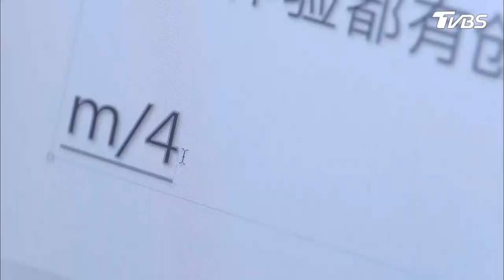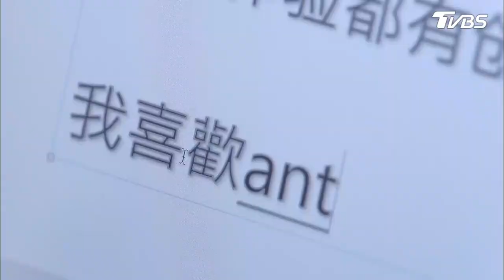[精華]韋德和家妮多年後在上海重逢 意外解開當年英文密碼 16個夏天EP10│The Way We Were│TVBS經典頻道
*2014年TVBS歡樂台第四部原創概念劇*
*華劇女神林心如同時擔當女主角及本劇製作人*
*爆紅片尾神曲{以後別做朋友}周興哲深情獻唱*
*第50屆電視金鐘獎7項提名，3項獲獎肯定！*
♛戲劇節目獎
♛戲劇節目女配角獎
♛戲劇節目導演獎